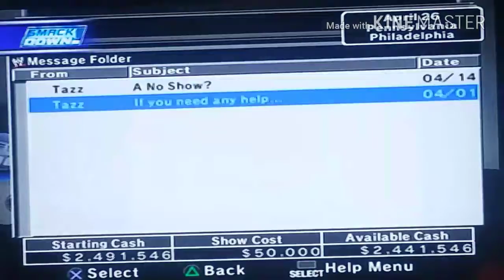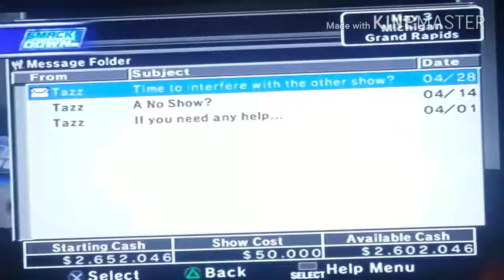Gm mode SVR 2007 | The Hitman is here | #3